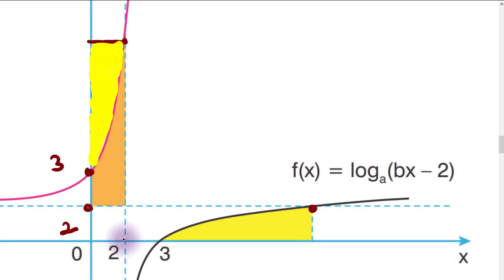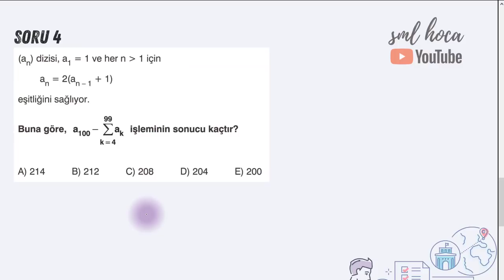5 Soru 5 Çözüm Vol. 7 - AYT Karma Soru Çözümü - Sml Hoca